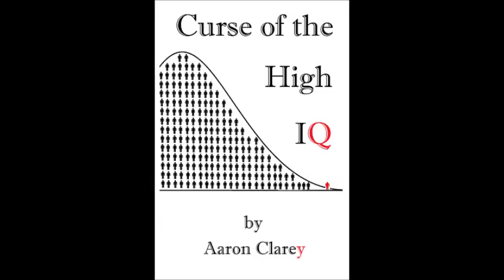Difference Between LLC, S Corp, C Corp, Partnership, Limited Partnership, Proprietoship